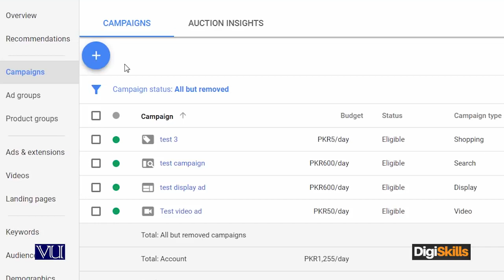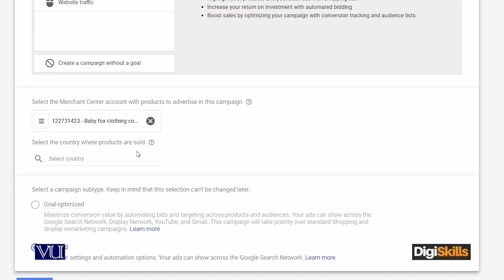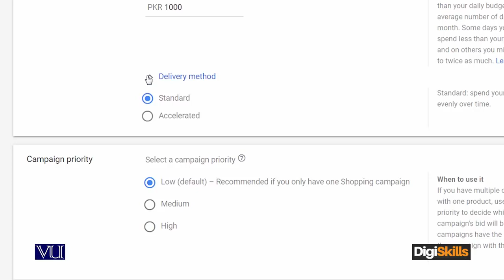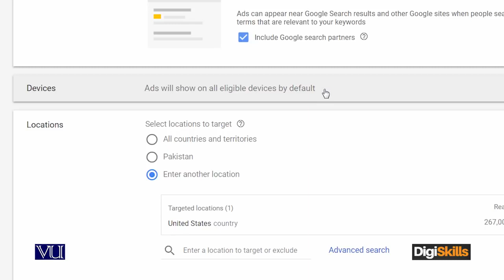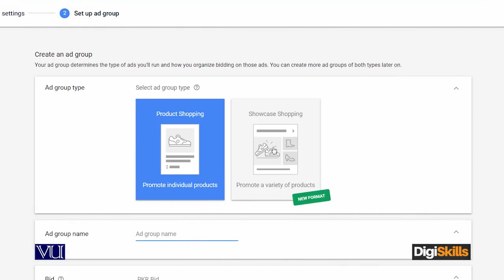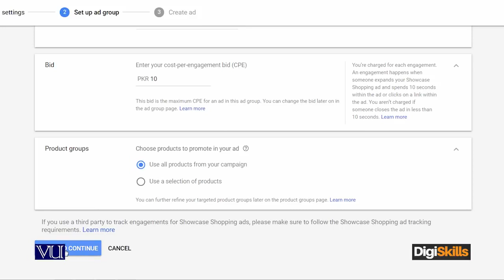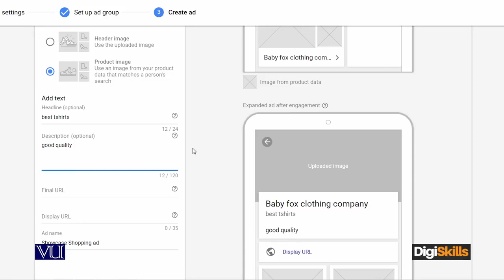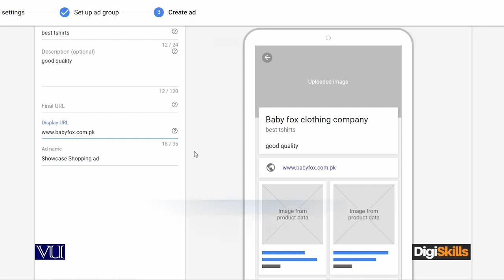Google AdWords - Creating Shopping Ads in AdWords - Digiskills - DigiSkills Pakistan